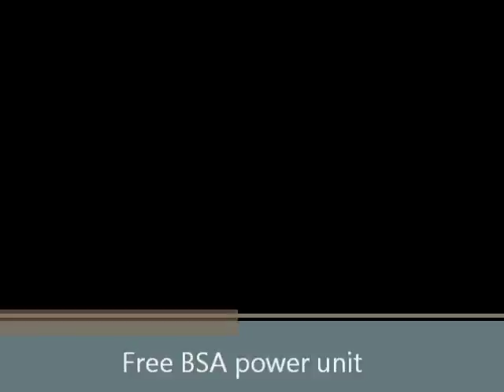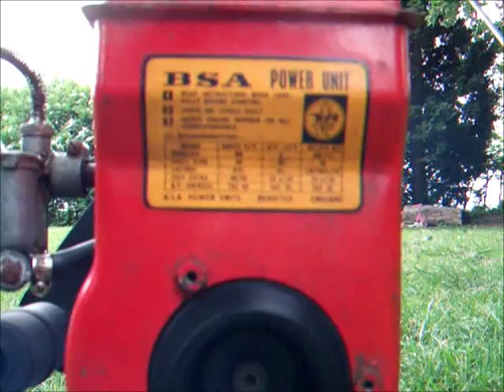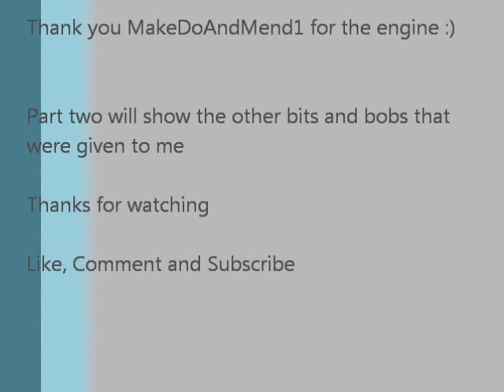Free stuff (BSA engine) Part - 1 of 2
This little engine was given to me on Thursday by MakeDoAndMend1 :) also got some other bits that will be in part 2